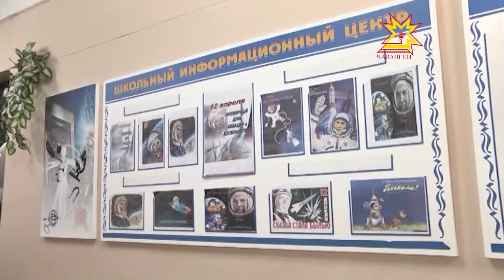В преддверии дня космонавтики классы школы №10 соревнуются в оформлении дверей кабинетов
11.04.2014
Если вокруг вас летательные аппараты, ракеты и космонавты, а над головой звезды, значит вы попали...в 10 Чебоксарскую школу накануне дня космонавтики.